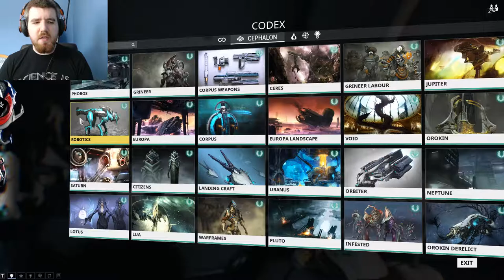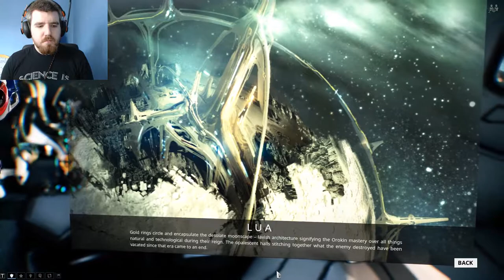Warframe Lore #7 - Cephalon Fragments: Part 2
Last week we started going over the lore in Warframe's Codex and now we're going to finish off going through Ordis' shattered database that I dug up from across the Origin System.